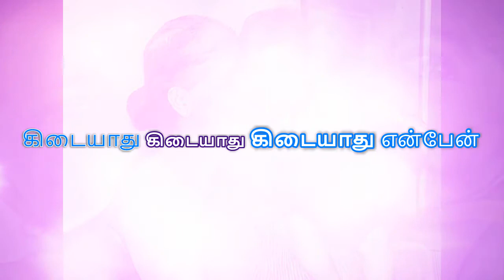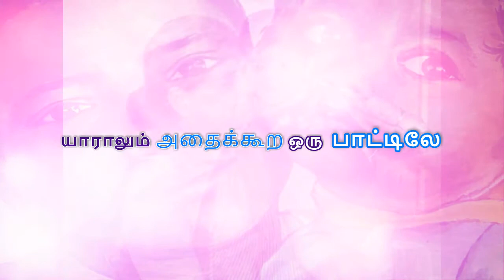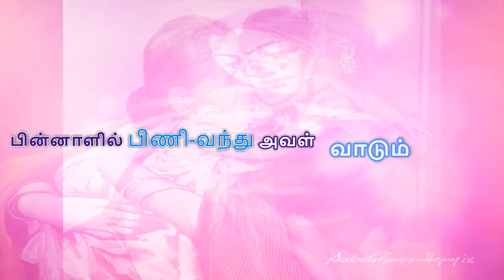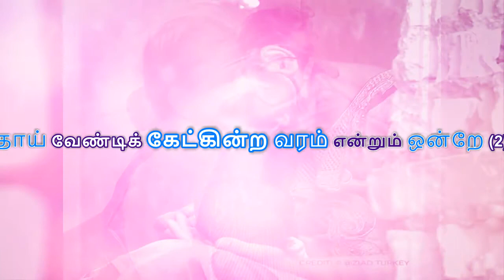Kidaiyaadhu Kidaiyaadhu | Alangaram Kalaiyadha| Amma | அம்மா | அலங்காரம் கலையாத சிலை ஒன்று கண்டேன்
Lyrics
கிடையாது கிடையாது கிடையாது என்பேன்
அம்மாவின் அன்புக்கு ஈடென்பதே
அம்மாவின் அன்புக்கு ஈடென்பதே
முடியாது  முடியாது முடியாது என்பேன்
யாராலும் அதைக்கூற ஒரு  பாட்டிலே
தாய் மேன்மை வார்த்தைக்குள் அடங்காததே
(MUSIC)
ஓயாது உழைத்தாலும் என்தாய் முகம்
வாடாமல்  சிரிக்கும் பூ சேய் என்னிடம்
பேச்சோடு உறவாடிச் செல்கின்றதல்ல
மூச்சோடு உறவாகும் தாயின் மனம்
மூச்சோடு உறவாடும் தாயின் மனம்
அம்மா உன் அன்புக்கு ஈடென்பதே
(MUSIC)
என்-தாயின் மனம்-என்னைத் தான் சுற்றுது
என் மீது அவள் பித்து தினம் முற்றுது
பின்னாளில் பிணி-வந்து அவள் வாடும் போதும்
நான் வாட எனக்காக தாய் வாடுவாள்
எந்நாளும் எனக்காகத் தாய் வாழுவாள்
அம்மாவின் அன்புக்கு ஈடென்பதே
(MUSIC)
நாம் தேடிச் செல்லாமல் தாய் நம்மிடம்
தான் வந்து தருவாளே அன்பாய் இதம்
தாய் வேண்டிக் கேட்கின்ற வரம் என்றும் ஒன்றே (2)
அது பிள்ளை நலம் என்ற ஒன்றாகுமே
நமக்காக வாழ்கின்ற தாய் தெய்வமே